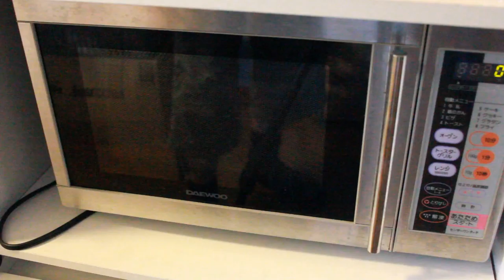茄子のチーズ焼き取り出し